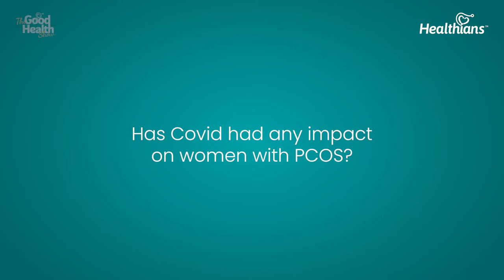Covid & Risk of PCOS | Healthians - The Good Health Show, Ep- 82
In this video,  Dr Rekha Balwani, General Practitioner, explains the various consequences of Covid on women with PCOS/PCOD.